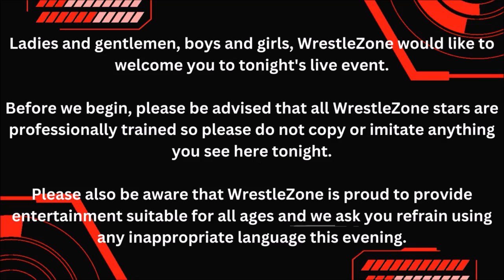The WrestleZone Podcast | Episode 23 | WrestleZone 'Live In Inverurie' (7 Sep 2024) Preview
On this episode, Billy previews this Saturday’s SOLD OUT WrestleZone event in Inverurie.